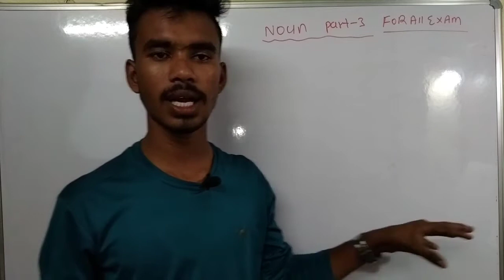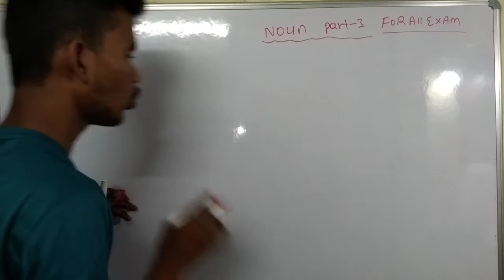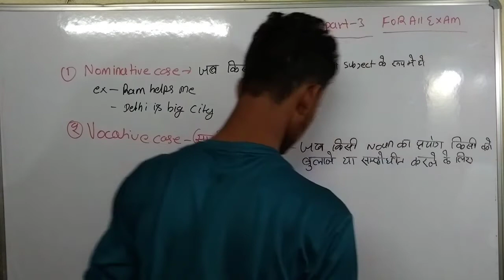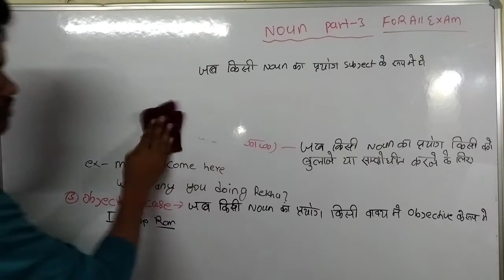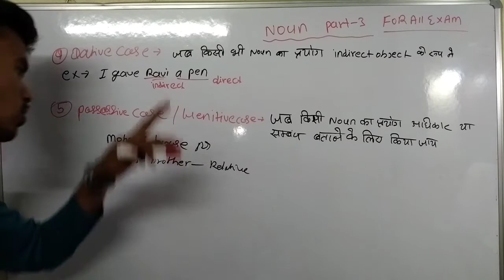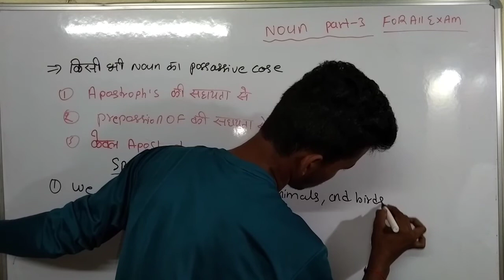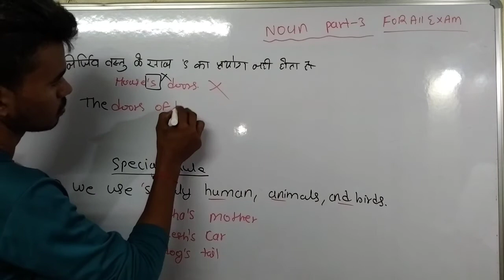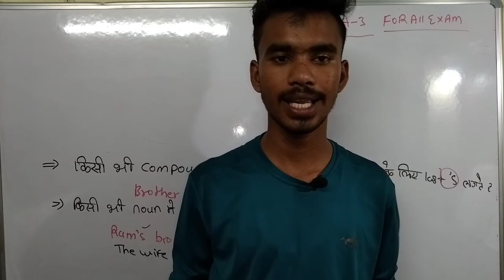अंग्रेजी सीखना आसान /NOUN (lecture 3)English grammar in Hindi for all comptative exam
अंग्रेजी सीखना आसान /NOUN (lecture 2)English grammar in Hindi for all comptative exam

noun kya hai
what is noun
noun for all competitive exam
noun pronoun
noun noun
kinds of noun
noun words
noun English grammar
English grammar noun
noun kitne prakar ke hote Hain
countable noun kise kahate Hain
uncountable noun kise kahate Hain
singular number
what is uncountable noun
what is countable noun
noun for all competitive exam by dear sir
noun for all competitive exam by Khan sir
noun for all computer exam by jhansa
noun for all competitive exam by Utkarsh classes
noun for all competitive exam by exampur classes
noun kise kahate Hain
noun kya hai
what is proper noun
what is common noun
what is collective noun
what is abstract noun
what is material noun
vyaktivachak sangya kise kahate Hain
jativachak sangya kise kahate Hain
bhavvachak sangya kise kahate Hain.
dravyavaachak sangya kise kahate Hain